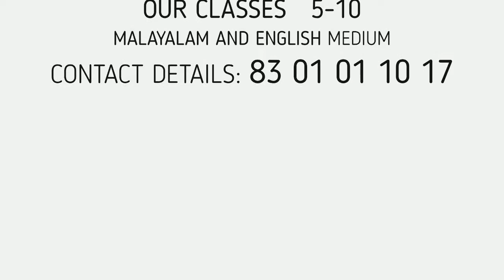SSLC | HINDI | FIRST UNIT REVISION | PREVIOUS QUESTION PAPER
sslc hindi
first unit revision